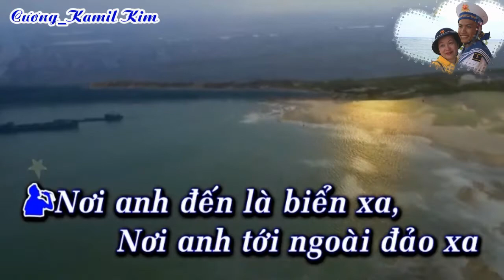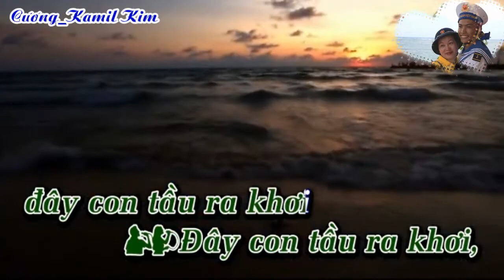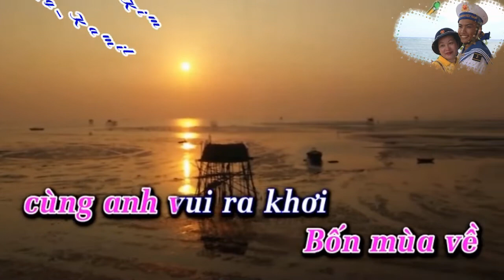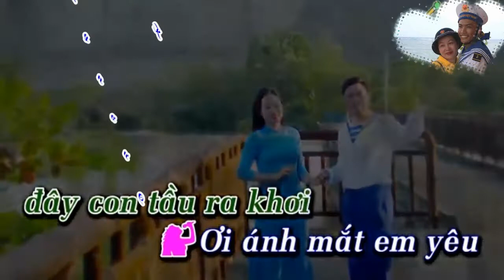Nơi Đảo Xa _ Remix KaraOke